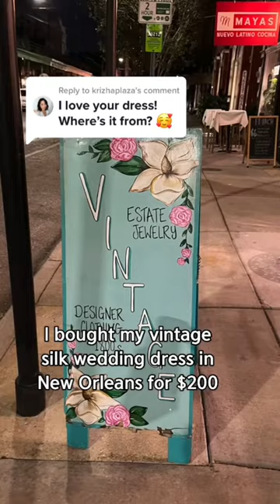👰Vintage wedding dress before and after tailoring